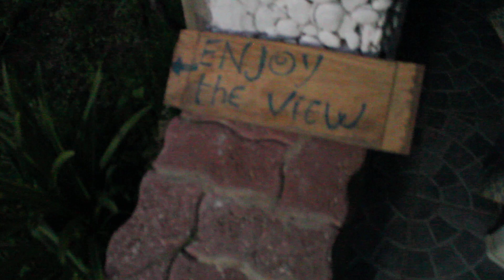Entrando a Villa Costa Grande 2